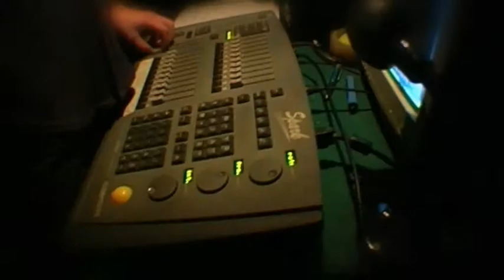Trailer F.A.R.M.A. E.M.S.O.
F.A.R.M.A.  E.M.Š.O.

Direction and dramaturgy: Aleksandra Blagojević
Artists: Mojca Kasjak, Nina Milin in Tina Valentan
Light designer: Urška Vohar
Production: Plesna izba Maribor

The dance-theater performance F.A.R.M.A. E.M.Š.O. is a collective of visual moving sequences based on detailed elaborated gestures, which tell a story of pretending, uncomfortable truths and intolerance within a socially determined community. When coming into a confrontation with an object of desire, the notion of community dissolves, unmasks individuals and reveals their true faces. The performance delves in a request of being charming but chooses its symbolic inspiration in a chicken – the least charming creature. Chickens manifest through the bodies as the bodies sink into the grotesque of the "charming". The consistency of the representation through unfolding of the images brings the performance to the realm of a cartoon like cliché.